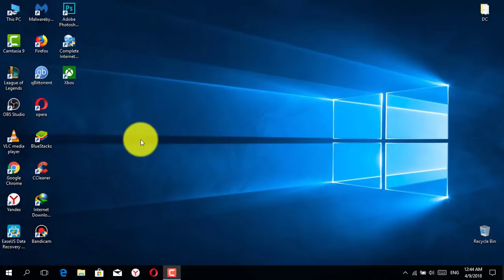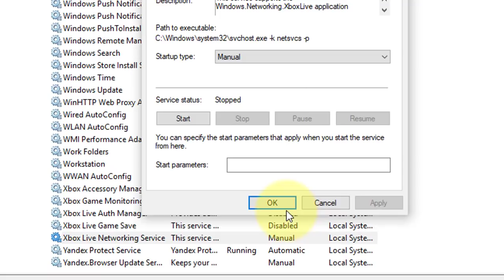How to Fix Xbox App Sign-In Error 0x409 or 0x80070422 (Working Solution)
Error code (0x409) 0x80070002 indicates that there is an error with the built-in apps, due to which you can’t sign into the Xbox app. You will also get an error message saying We are unable to sign you in at the moment, and there is also the possibility of having this exact same issue with error code 0x406.

You will get this issue when you try to sign in to the Xbox app on Windows 10. You won’t be able to sign in, and the sign-in window will most likely disappear after a second or two. This issue appeared for quite a few users, and it is actually a tricky one because plenty of people really need their Xbox app on Windows 10 to work. This led to a lot of frustration and anger with Microsoft’s users.

If you encounter Xbox App sign-in errors such as 0x409 or 0x80070422 on Windows 10, it often indicates issues with Xbox-related services or configuration settings. Follow these steps to resolve the error:

Method 1: Restart Your Computer
A simple restart can sometimes fix the issue by resetting system services and clearing temporary bugs.

Method 2: Enable Xbox Services
Step 01: Open System Configuration (Msconfig)

Search for System Configuration or press Windows + R, then type msconfig and hit Enter.
Step 02: Enable All Xbox Services

In the System Configuration window, go to the Services tab.
Look for all services related to Xbox (e.g., Xbox Live Auth Manager, Xbox Game Monitoring, etc.).
Ensure these services are enabled by checking the corresponding boxes.
Click Apply, then OK to confirm the changes.
Step 03: Open Task Manager

Press Ctrl + Shift + Esc to open Task Manager.
Step 04: Modify Xbox Services

In Task Manager, click the Services tab, then at the bottom, click Open Services.
Scroll to find Xbox-related services, right-click each one, and select Properties.
Change the Startup type to Automatic or Manual.

Restart your PC to apply these changes.

Additional Fixes:
Check Windows Update:

Ensure your system is updated to the latest version, as missing updates may cause sign-in issues.
Reset the Xbox App:

Go to Settings ➡ Apps ➡ Xbox App ➡ Advanced options ➡ Reset. This will reinstall the app without removing your data.
By following these steps, you should be able to fix Xbox App sign-in errors on Windows 10.